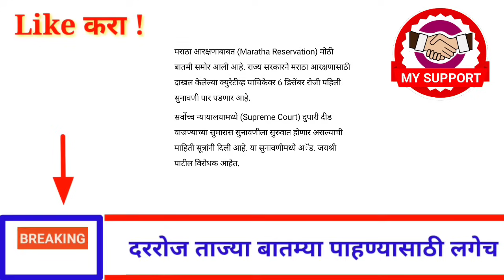आताच्या ठळक बातम्या ! राज्यात 10 धडाकेबाज निर्णय! उद्यापासून सर्वांना खुशखबर ! 5 डिसेंबर ! मंगळवार!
# मनोजजरांगे
# मराठासमाजउपोषण
# मनोजजरांगेपाटील

धन्यवाद !